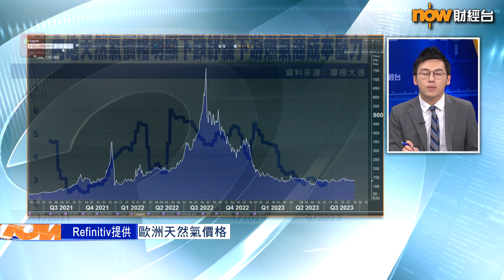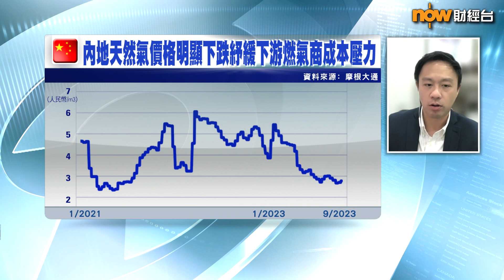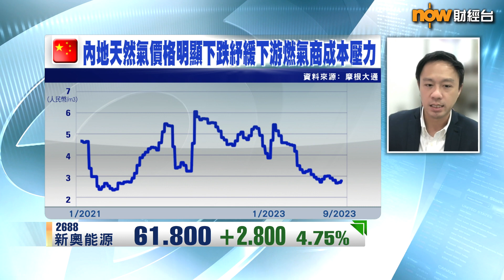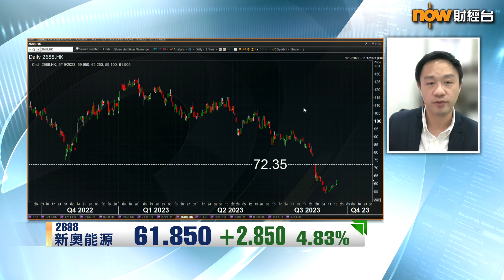【專家分析】基金愛股新奧僅超跌後反彈？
【Now財經台】內地8月工業增加值增速回升，若分開業睇，石油及天然氣開採業顯著加快，係咪預示價格再跌空間有限？至於藍籌燃氣股新奧能源（2688）股價自低位反彈又有咩啟示？
一齊聽下華盛證券經紀部董事李偉傑 點講。